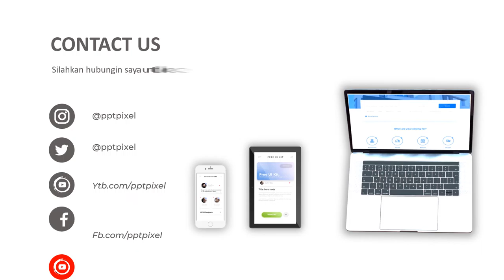Jasa Video Promosi Mobil Toyota Yaris, KIA Picanti, Hyundai i10, Karimun Estilo, Detailing Mobil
Jasa Video Promosi Mobil Toyota Yaris, KIA Picanti, Hyundai i10, Karimun Estilo, Detailing Mobil. Video berikut adalah video company profile perusahaan digital. Nama perusahaan di video ini hanyalah fiktif belaka. Hanya sebagai contoh saja.